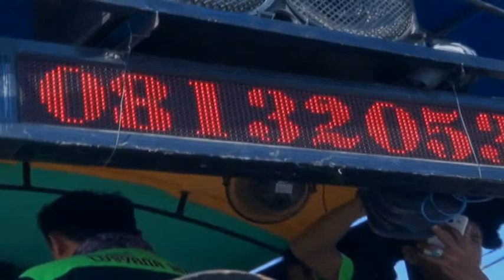LUSIANA JAYA - AYANG - AYANG - 21AGUSTUS 2019 - BUGEL PATROL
elaksanaan : Rabu 21 Agustus  2019
Pesta Hajatnya : Kel. Bpk. Udin / Ibu. Tarsinih
Tempat : Desa Bugel Blok Balai Desa
Kec. Patrol - Indramayu